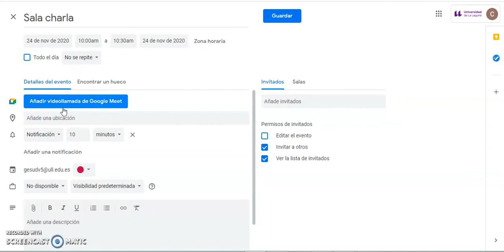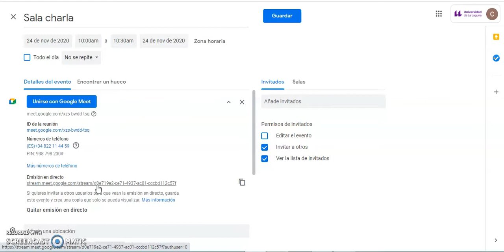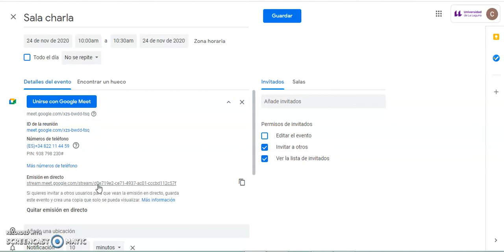Google Meet: programar un streaming